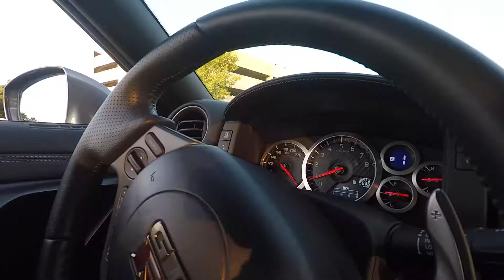Cars & Coffee Austin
September Cars & Coffee at the Oasis in Austin, TX